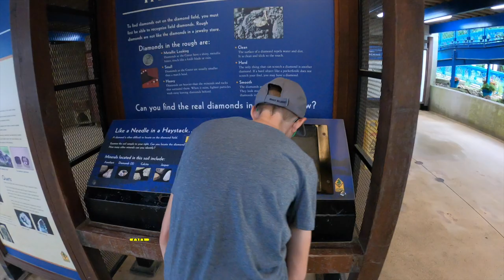Homeschooling on the Road | Part 3 | Tips for Homeschoolers!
Part 3 of our homeschool series is live!
We're excited to share:
- How to choose curriculum
- Our favorite curriculum
- Finding your child's learning style
- Discovering your child's love language
- Making a discipline plan

Valuable Links:

This resources lets you choose pre-designed lesson plans for a wide variety of subjects so you don't have to "reinvent the wheel" every time!

A free typing practice platform to help your kids learn to type properly.

This is our favorite curriculum resource. We love their morally based (but not extremely religious) curriculum on so many subjects. We especially love their Language Arts and History.

Our favorite math by far! Our kids thrive with this method as it is taught in a kinesthetic, audible and visual format so it hits many of the learning styles.

How many hours a day should your kids be doing school?

Is Homeschooling legal? How do I register? Where do I start?